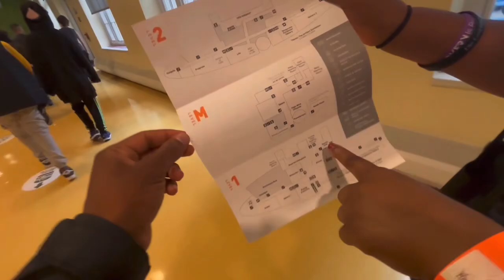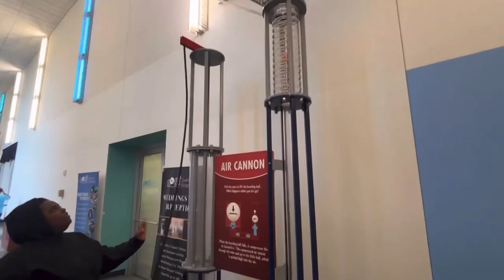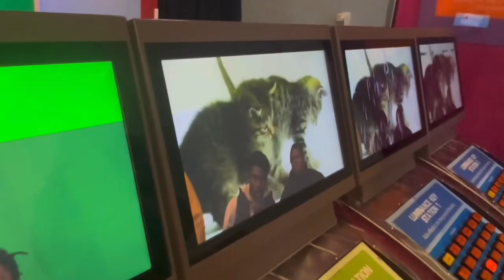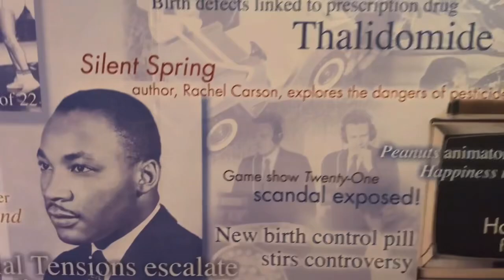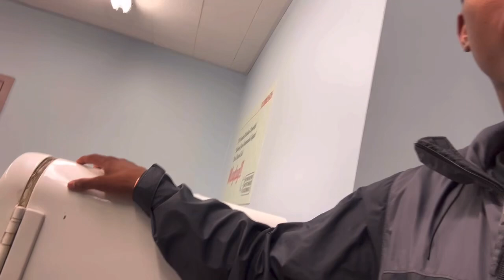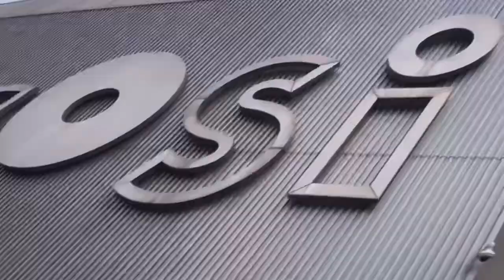Museum Vlog!( funniest video Ever!)